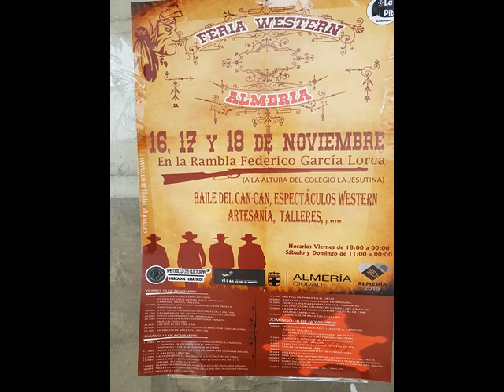* Explorer Dreamer Mix jack333333